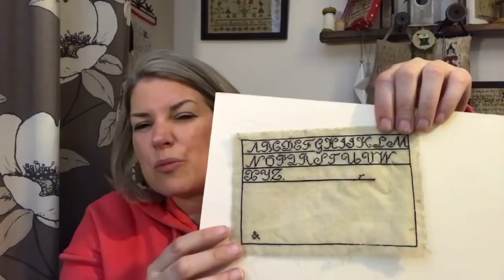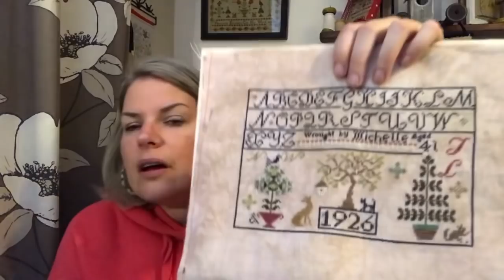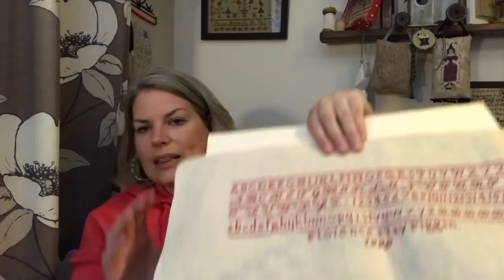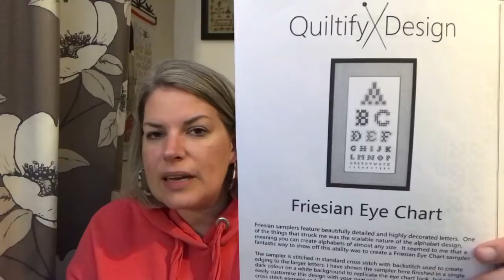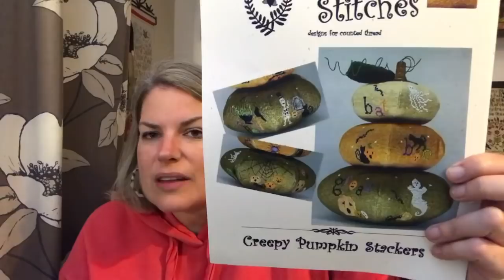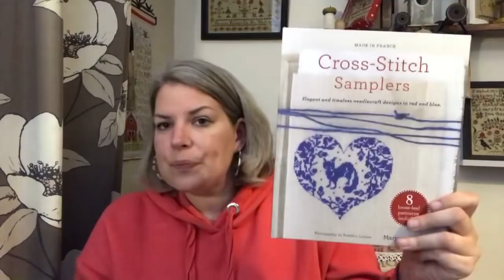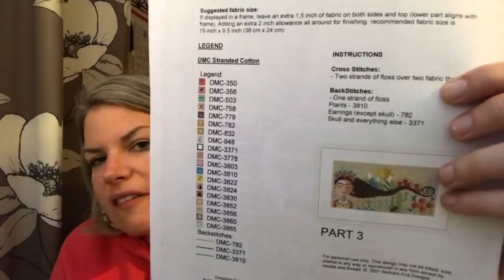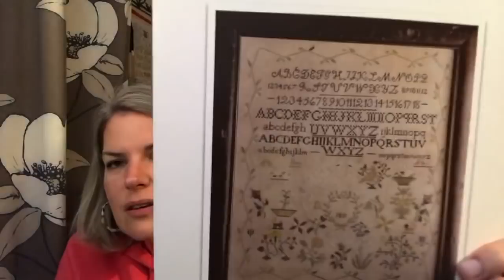FlossTube 27 - I missed you - I'm back! unfinishedsamplerseries finish and far too much haul!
Me

The links for the charts that I have made are all below. Feel free to download any that you like. There is no need to give a donation but if you feel that you are able then it would be much appreciated.

FlossTubers mentioned (or blamed!) in this video

Quiltify Designs on Etsy
The Witchy Stitcher on Etsy